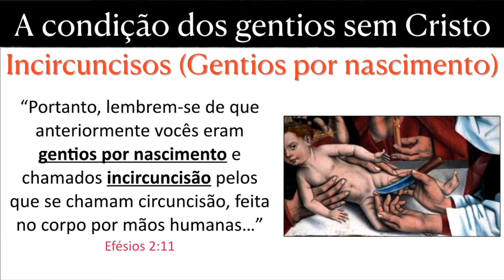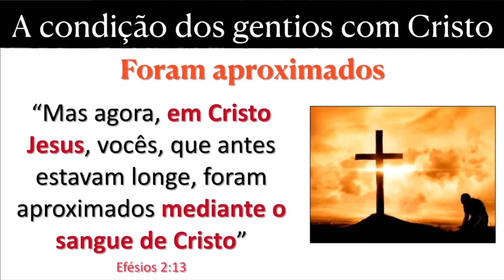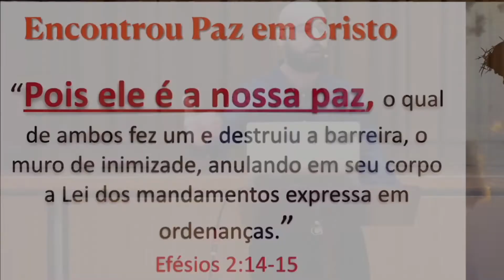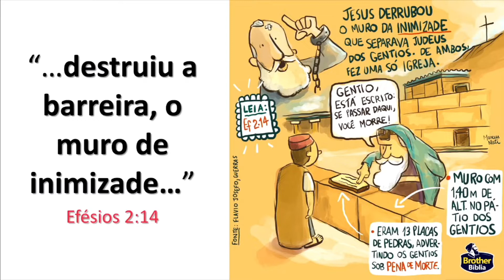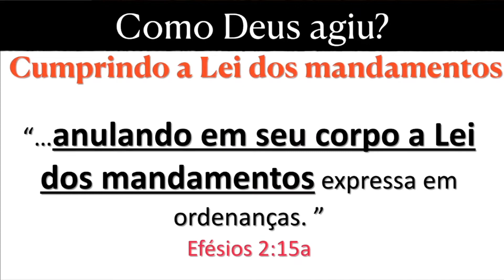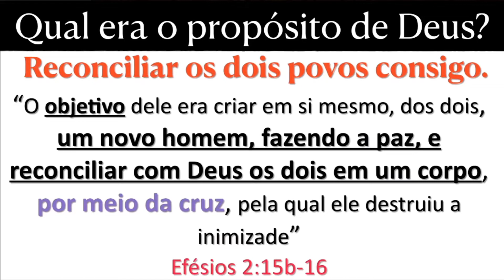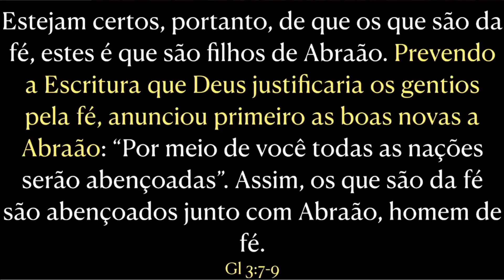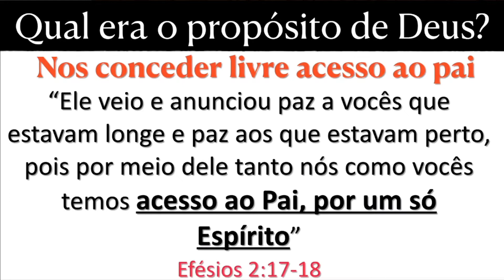OS GENTIOS NA NOVA ALIANÇA- Efésios 2:13-18. Glauber Manfredini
Igreja Batista Reformada-Japão